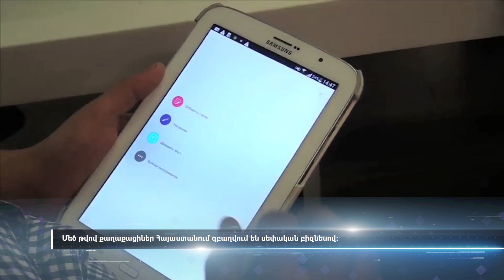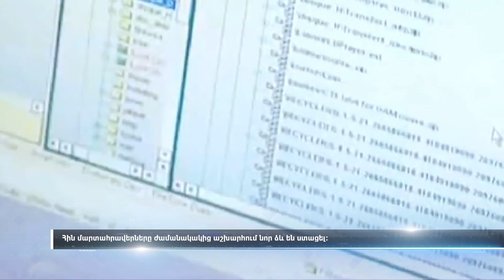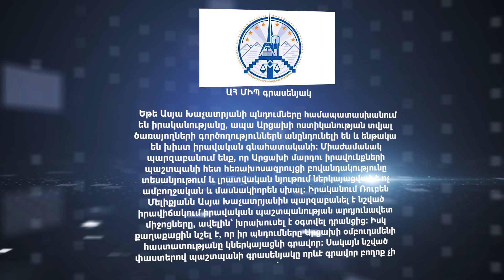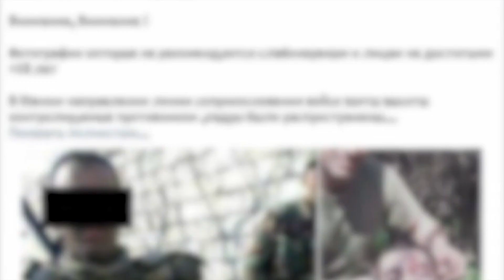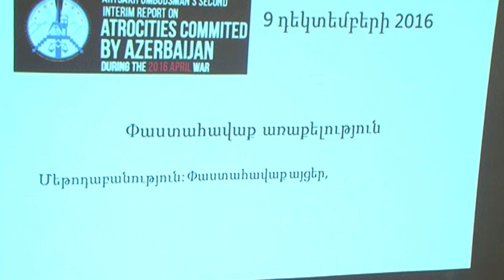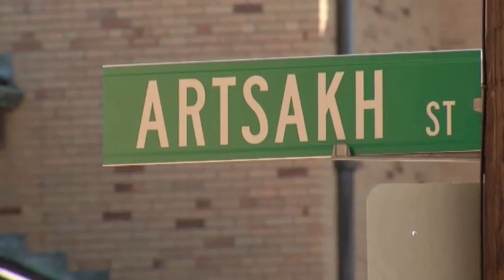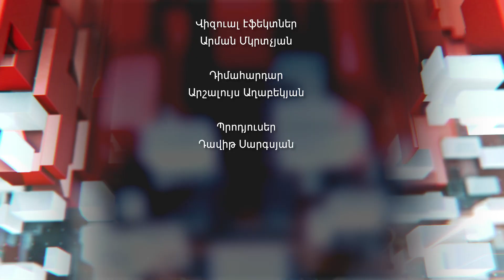ԿԱՐԵՎՈՐ Է. Կապույտ մազերով աղջկա «ֆենոմեն»-ը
intro
00:16 Անոնս
01:00 Հողի վրա աշխատող գյուղացիները պակասում են
02:39 Գործ կա
05:05 Աշխատել, աշխատել, աշխատել
06:14 Սեփական ուժերով
08:55 Հասարակական փոփոխություններ
09:34 Հին ու նոր խնդիրներ
12:33 Ազգային առաջնահերթությունների մասին
13:36 Ասյա Խաչատրյան
13:49 Ազգային անվտանգության մասին
14:36 Արցախցու պահանջը
17:19 Արցախի մարտահրավերները
18:58 Իրավունքի ուժով
22:36 Մաշտոցի շախմատային պարտիան